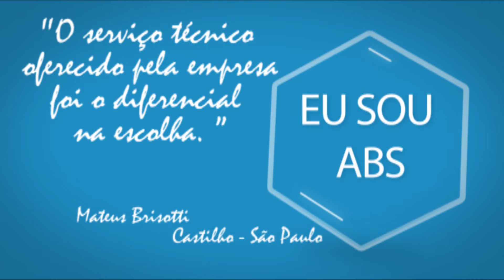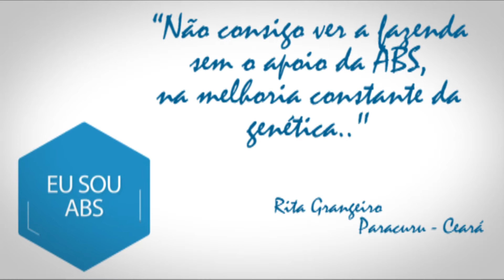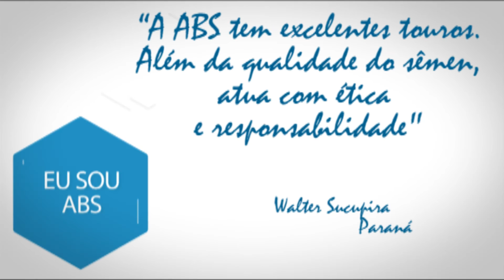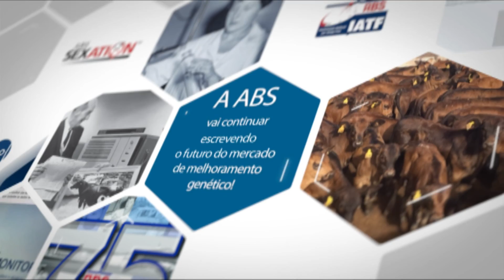ABS 75 ANOS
Video comemorativo dos 75 anos ABS, produzido pelo departamento de comunicação no Brasil para convenção 2016.

SAIBA MAIS SOBRE ABS 🐂 😍 🐄